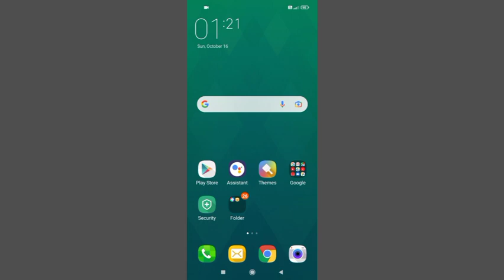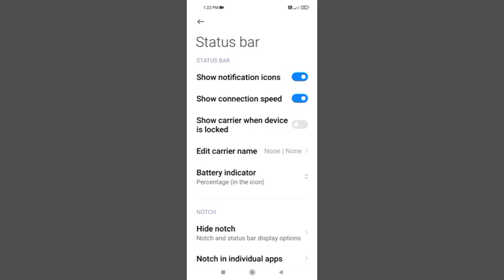Redmi Note 11T Show Notification Icons Settings